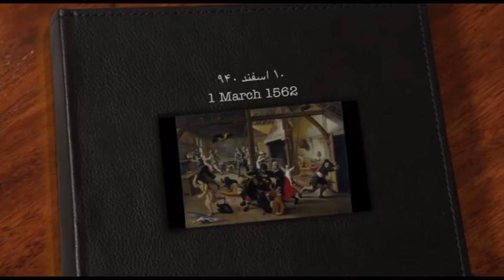تقویم تاریخ یکشنبه 10 اسفند - تلویزیون ایران فردا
شاید برای شما هم جالب باشد که بدانید سالها پیش در روز 10 اسفند ماه چه رویدادهای مهمی در تقویم تاریخ ثبت شده است، پس با ما همراه باشید و تقویم تاریخ را ورق بزنید.